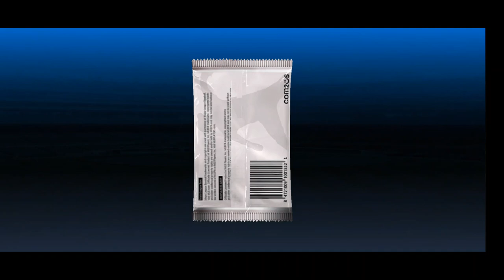Taking Our Second Legend BD, Using PSCTs on him, TSD, and Mileage Sig!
We are finally taking our legend Fergie BD! We will use the 12 PSCTs we have on him and try to get him a legend skill set as well! We will also open a TSD - hoping for a reliever. And on top of all that, we have a mileage sig to pull. Come check it out!